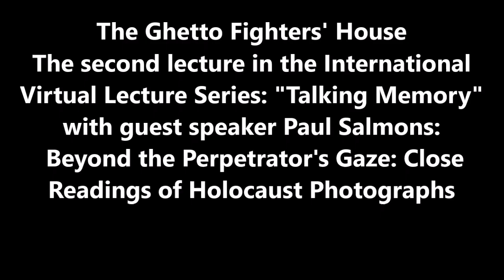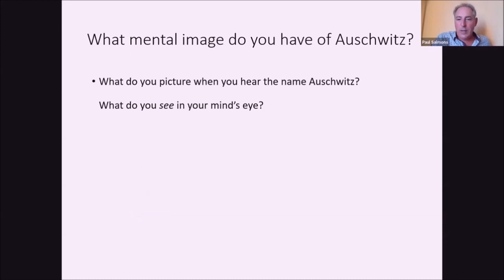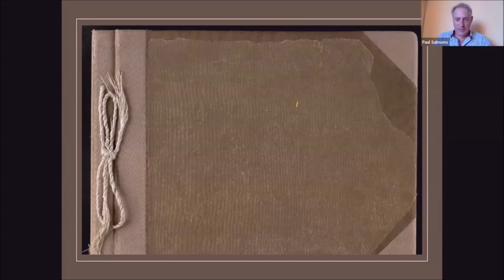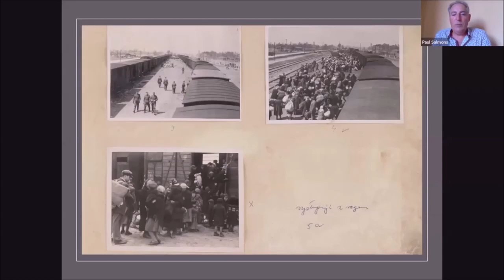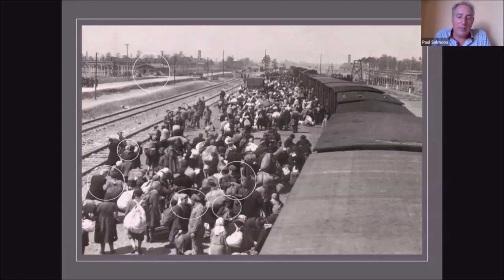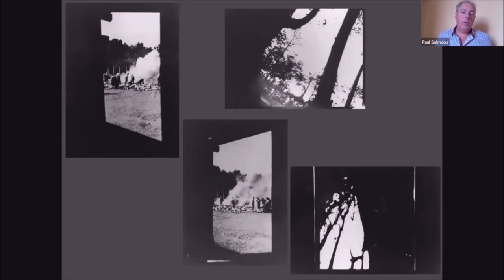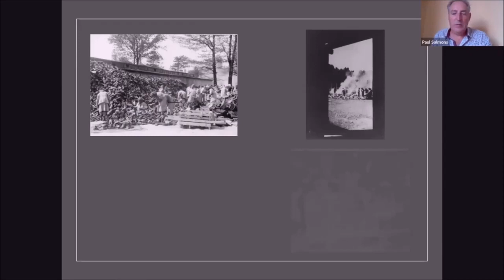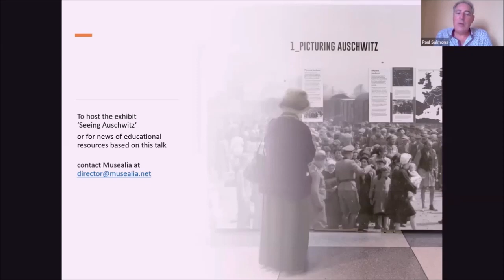The Ghetto Fighters' House - Paul Salmons: Beyond the Perpetrator's Gaze